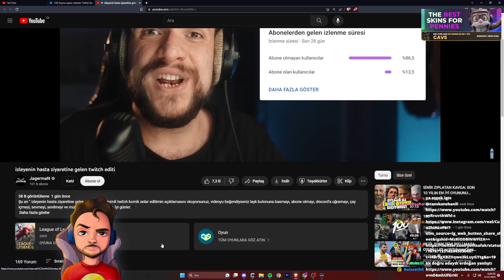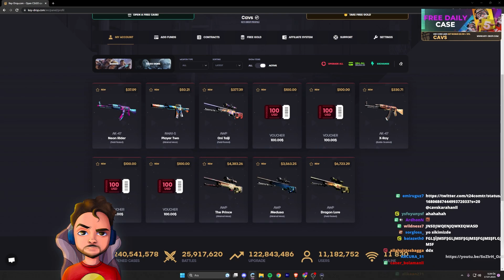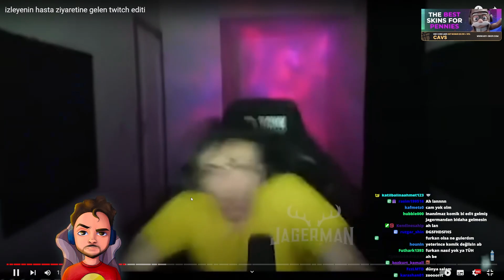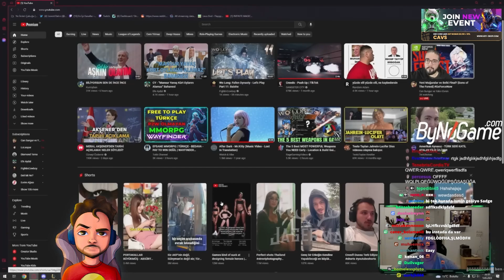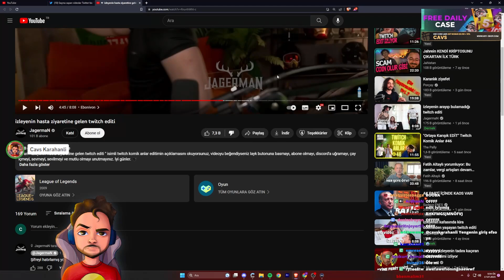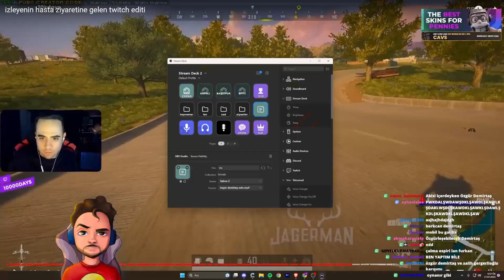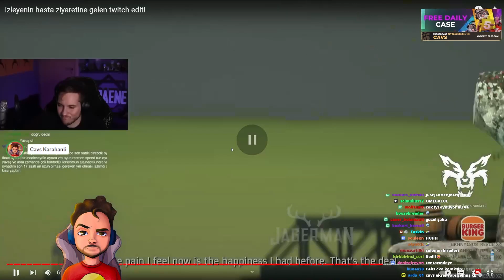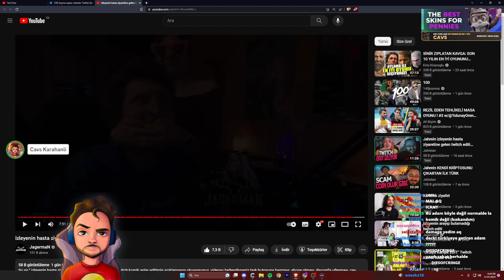Cavs KARAHANLI, izleyenin hasta ziyaretine gelen twitch editi İzliyor